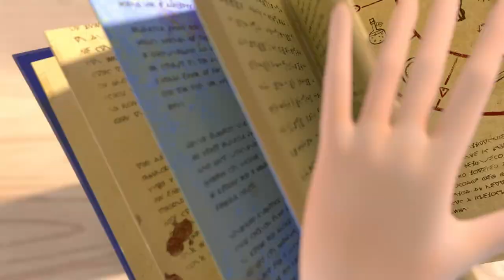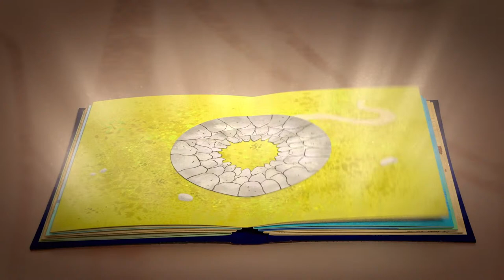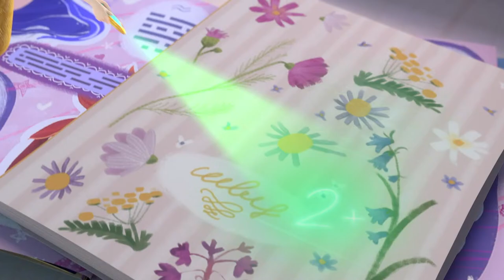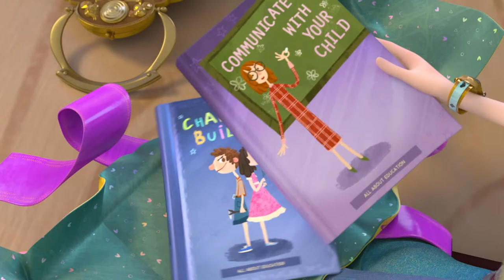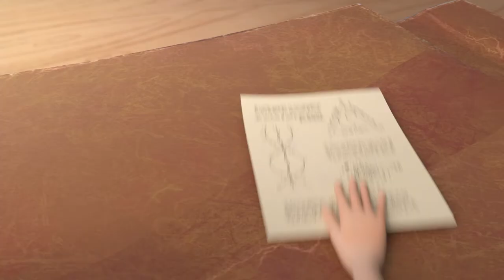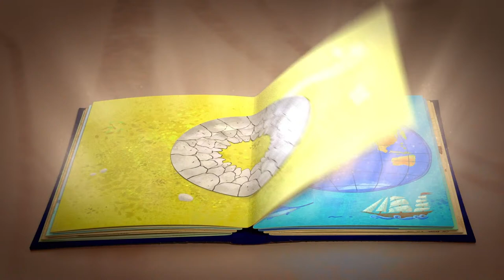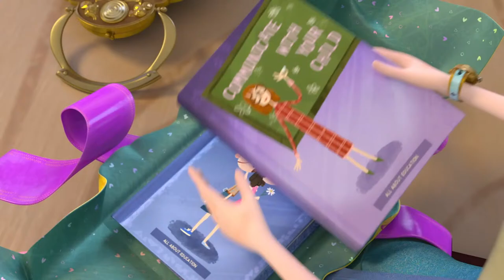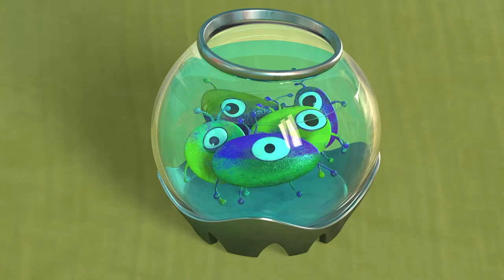LIVE 🧚 Fairyteens ✨ Is It Necessary? 💬😅 Cartoons for kids ✨ Magic and adventures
✨ The Wonder of Technology 💡📡 Episode 10
✨ (un) Necessary Words 💬❤️ Episode 11
✨ Evolution of Species 🦠😅 Episode 6
✨ Magic Chest 🔮🧰 Episode 2